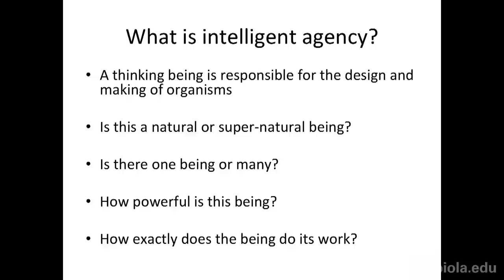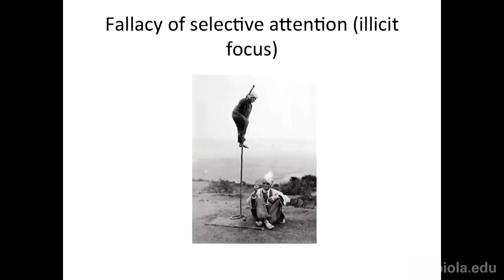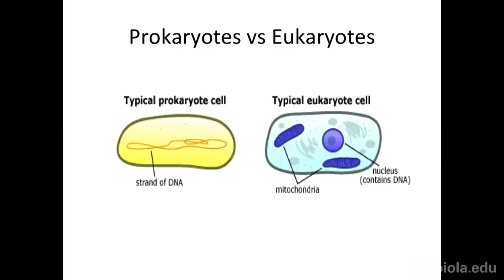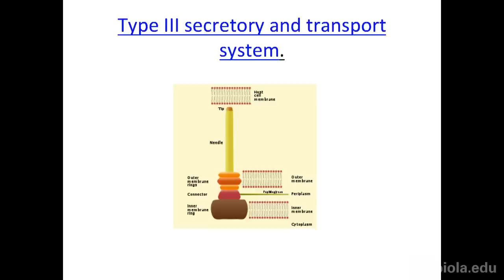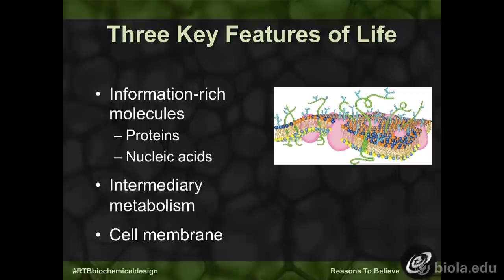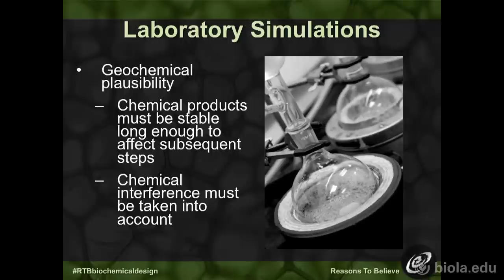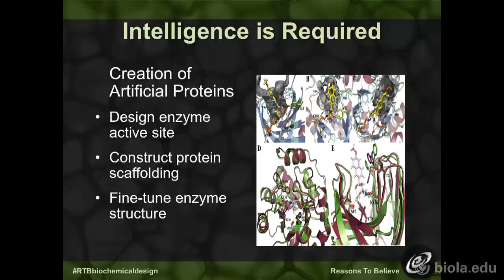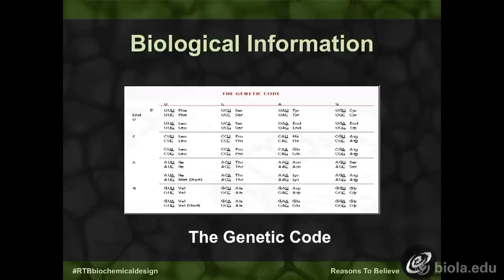The Origin of Life: Evolution vs. Design [Full Debate]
Michael Ruse and Fuz Rana square off to debate the question "Are natural processes sufficient to explain the origin and the complexity of the cell?" Moderated by Craig Hazen, and recorded live at the University of California, Riverside.